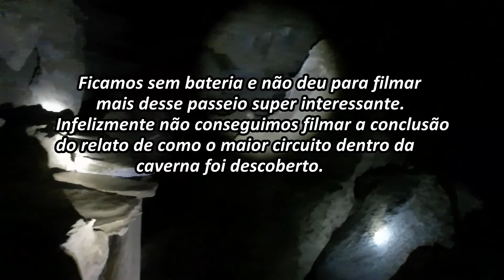Chapada Diamantina: Caverna da Torrinha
Passeio na Caverna da Torrinha, uma entre as mais de 200 encontradas no município de Iraquara na Chapada Diamantina.
A Torrinha é uma das mais importantes e a mais rica, com muitas relíquias e raridades (estalactite, estalagmite, vulcões, flores de aragonita) escondidas ao longo dos muitos quilômetros percorridos embaixo da terra.
O passeio dura em média duas horas e deve ser feito obrigatoriamente com um guia do local.